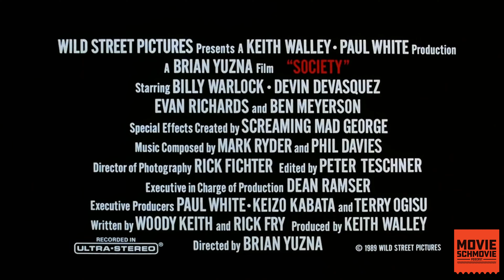Society (1989) - Brian Yuzna - Billy Warlock - Review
In this clip from episode 362, the gang reviewed Brian Yuzna's 1989 oddball horror film Society. Billy Warlock plays Bill Whitney,  an ordinary teenage boy who discovers his family is part of a gruesome orgy cult for the social elite.